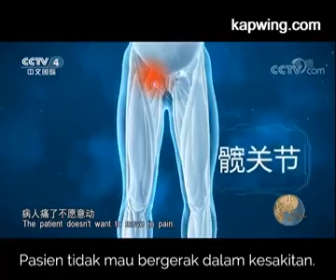甩髋骨治疗膝盖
甩髋骨治疗膝盖 swing your hip to improve knee pain